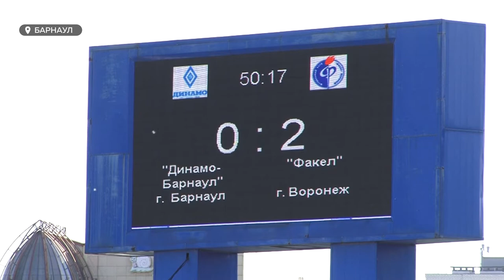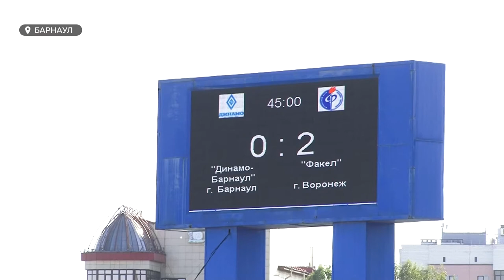«Динамо-Барнаул» сыграло свой первый матч в элитном раунде Кубка России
Футболисты «Динамо-Барнаул» сыграли свой первый матч в элитном раунде Кубка России. На местном стадионе хозяева принимали воронежский «Факел» из Футбольной национальной лиги – это подэлита российского футбола. И уровень игры гостей дал понять, что команды с разных полюсов лиг. Как проходил матч и почему психологически барнаульцы были не готовы к этой встрече?